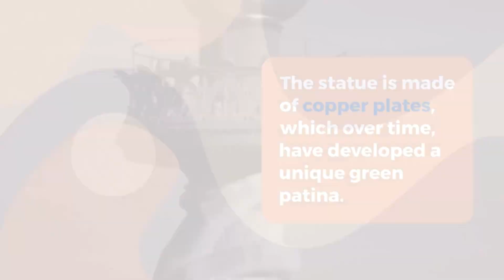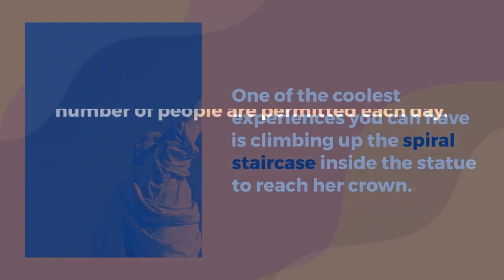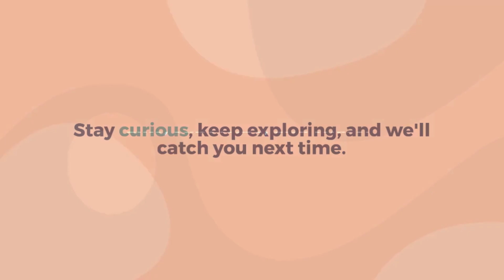🗽 Unveiling the Icon: Exploring the Statue of Liberty 🗽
Hey, adventurers! Join us on a journey to one of the world's most iconic symbols of freedom and hope, the Statue of Liberty. From its captivating history to its breathtaking views, we're taking you on an unforgettable tour of Lady Liberty. 🇺🇸🗽✨

Discover the incredible story behind this gift from France, designed by Frédéric Auguste Bartholdi and engineered by Gustave Eiffel. Explore the green patina-covered copper masterpiece that stands tall at 305 feet and the majestic pedestal with its cityscape vistas. 🏗️🏙️

Ever wondered about the seven spikes on the crown? 🌍 They represent the unity of continents and seas, reminding us of our global interconnectedness. And don't miss the torch, which once held a golden flame, now shining brightly with a powerful light. 🔥💫

But the true magic of the Statue of Liberty lies in its symbolism, as it continues to welcome dreamers and seekers of a better life. 🌟 It's a beacon of hope for all. 🗽🌎

Join us in celebrating this symbol of freedom and unity. 📸❤️